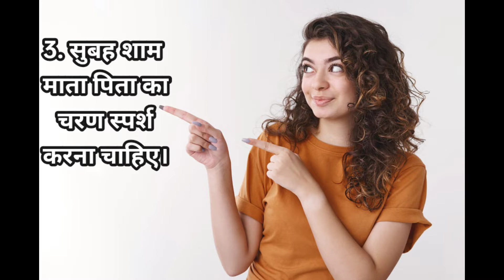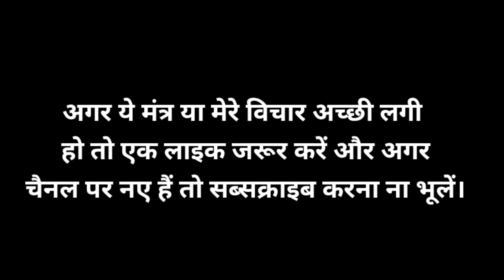विद्यार्थी की सफलता के लिए 10 मंत्र | Student Success Formula | Successful Student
विद्यार्थी की सफलता के लिए 10 मंत्र | Student Success Formula | Successful Student | विद्यार्थी के अच्छे लक्षण | Student Life

If you liked my poem , Comment down

Also press BELL  ICON so that you never miss Notification of my upcoming videos

Keep supporting me so I can continue provide you such contents 😊